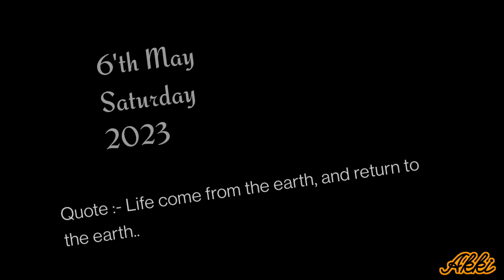Chachu To Rone he Lage. Ye Sb Dhek kr..